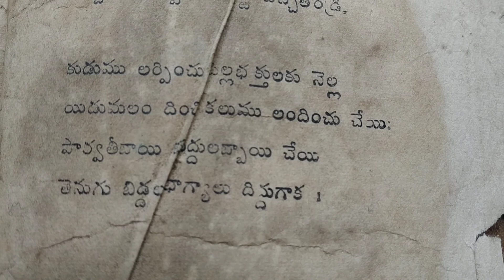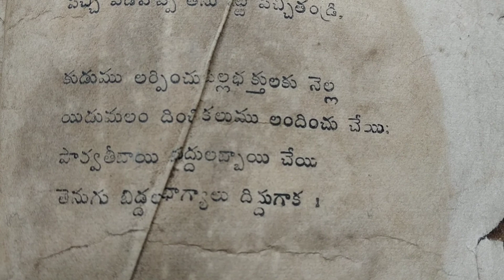Vinayakuni varnana....by Sri Jandhyala Papayya Sastry / Karunasree...1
Udayasree pustakam old copy was found , this is a humble attempt to make available , Karunasree Gari Kavithalu.
starting with Vigneswara Stuthi.